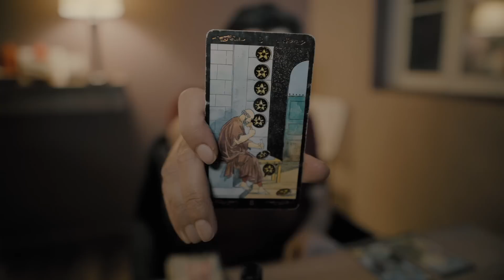Scorpio Tarot - Their Current Feelings - May 2022